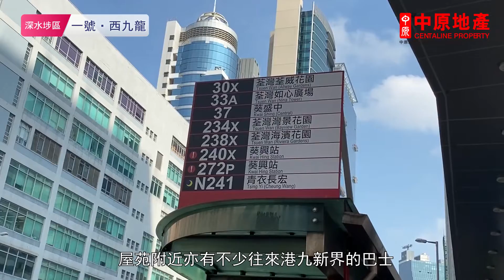中原搵樓睇樓團 帶你睇長沙灣西筍盤｜一號·西九龍 One West Kowloon｜西九龍地標屋苑 貴氣迫人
一號．西九龍於2013年年底入伙，屬於同區樓齡較新的屋苑。樓盤自設會所，住戶日常購物可步行到旁邊西九四小龍的商場或日式百貨公司。

作為港鐵沿線屋苑，One Kowloon West與港鐵荔枝角站相隔數分鐘步程，駕車的住戶還可使用鄰近的3號幹線及8號幹線，迅速到達中上環、沙田及機場等地區。

鄰近中原地產分行:
西九龍昇悅居分行 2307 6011
西九龍泓景臺分行 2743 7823
西九龍宇晴軒分行 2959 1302
西九龍碧海藍天分行 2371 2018
西九龍南昌分行 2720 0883
西九龍長沙灣喜雅分行 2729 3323
西九龍長沙灣喜盈分行 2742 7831
西九龍長沙灣元州街分行 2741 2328
西九龍美孚3期分行A組 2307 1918
西九龍美孚3期分行B組 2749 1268
西九龍美孚6期 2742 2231
西九龍美孚萬事達第一分行 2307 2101
西九龍美孚萬事達第二分行 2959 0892
西九龍美孚萬事達第三分行 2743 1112